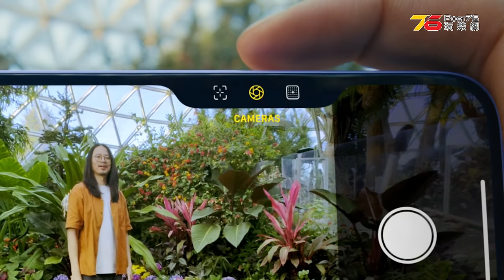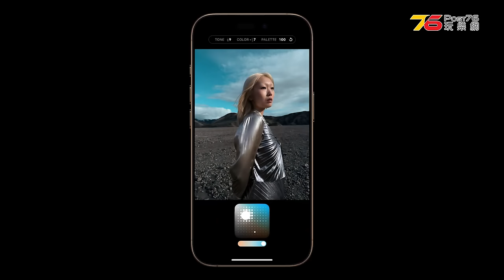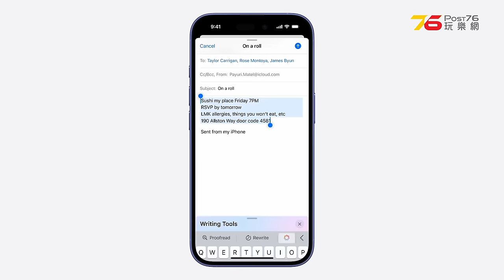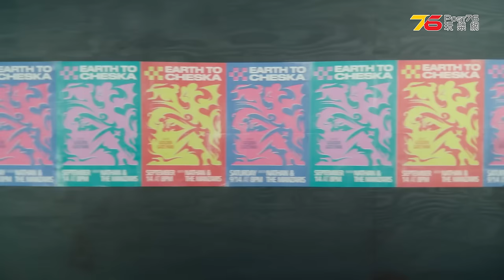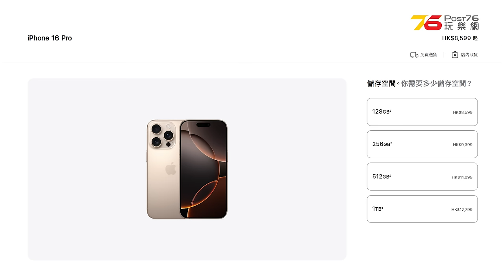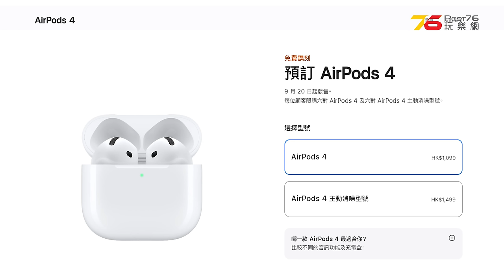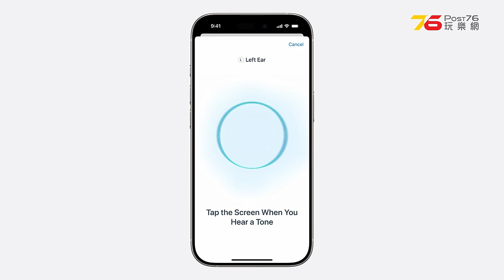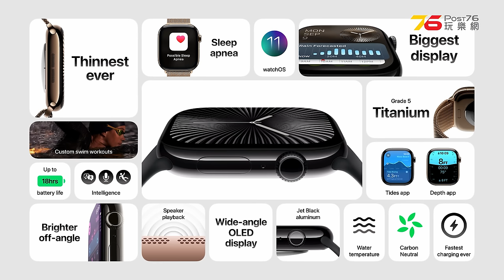iPhone 16、iPhone 16 Pro、AirPods、Apple Watch升級價格及重點！發表會"10分鐘"懶人包 (附設cc字幕) | 手機資訊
一年一度嘅 Apple 秋季發布會喺琴晚已經舉行咗啦，相信大家最關心嘅一定係新 iPhone 啦，今代繼續分為 iPhone 16 、iPhone 16 Plus、iPhone 16 Pro 同 iPhone 16 Pro Max 4 個型號。先同大家講下 iPhone 16 系列先啦，第一眼就可以見到屏幕比舊型號大，iPhone 16 Pro由上代 6.1吋加大到 6.3  吋，而 iPhone 16 Pro MAX 就由 6.7 吋加大至 6.9  吋，屏幕可視面積增加，但機身體積並無明顯加大，依一點真係要加分。屏幕用上 Super Retina XDR 顯示器，採用 OLED 面板，支援 HDR 顯示，亮度達到 2,000 nits。而上一代 Pro 系列先有嘅 Action button，今代就下放到 16 系列啦。其他既詳情依家就同大家嚟一個蘋果發佈會嘅懶人包啦!

00:00 開場
00:34 iPhone 16四大型號
00:47 屏幕技術
01:18 特殊功能鍵
01:35 鏡頭
02:45 收音功能
03:07 拍攝功能
03:23 A18系列核心晶片
03:58 AI功能
04:20 Vision Intelligence
04:54 WiFi網絡功能
05:09 iPhone 16 Pro USB3.0接口
05:23 iPhone 16 系列配色,容量及定價
06:12 AirPods 4耳機焦點功能
07:06 AirPods 4可選版本及定價
07:18 AirPods Max新接口
07:32 AirPods Pro新追加功能
08:20 Apple Watch 10規格焦點
09:27 Apple Watch 10版本及定價
09:45 總結

✨今集主持 : 🇭🇰些華 | Sarah 李蒨怡 @sarah_leesy